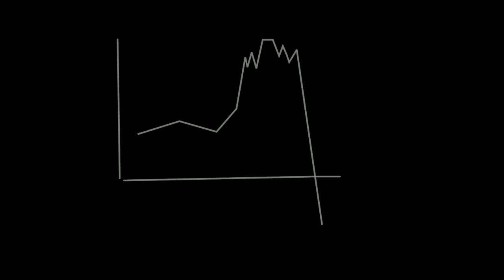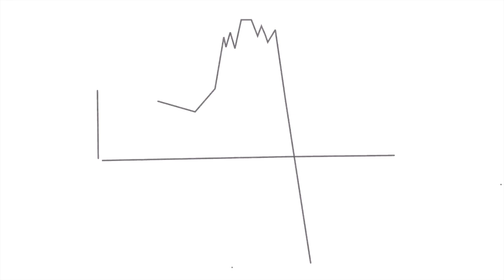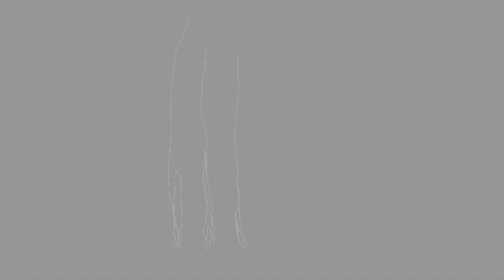Meta - Intricate System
lofi homemade alternative experimental electronic music

intricate system, elaborate story
but nothing more than a joke
think it's so rigid, but it's liquid

there's nothing like eternal growth

no one in your arms when your arms decay
and a baby is born somewhere far away,
just to go along the same way